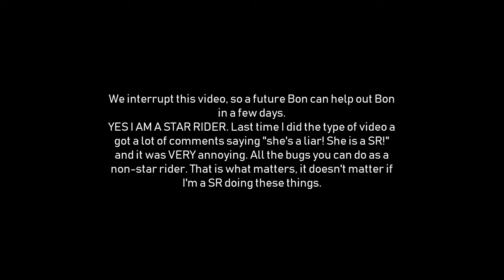Cool Bugs & Places For Non-Star Riders! || Star Stable Online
Hey guys! Long time no see! _3
I haven't been posting much, because I have lost so much inspiration, but that is a part of life! I will post, but only when I feel like I can and WANT to!
I
I recently have been looking at my older videos and I wanted to recreate my most popular video, which was Cool Bugs for Non-Star Riders! I hope you guys liked this video!